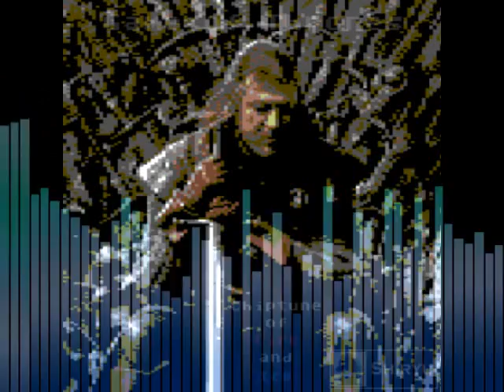Shiryu - Game of Thrones: Chiptune of Fire and Ice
A little bonus before I take an extended leave of absence. A tribute to Ramin Djawadi amazing soundtrack for easly the best TV show I have seen this year. I hope you enjoy this chiptune demake. Until we meet again. ^_^